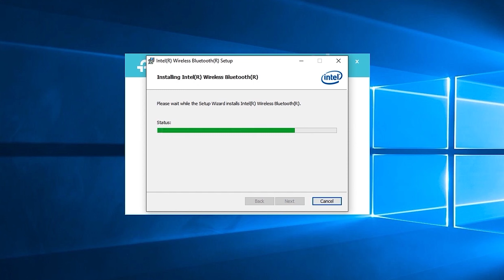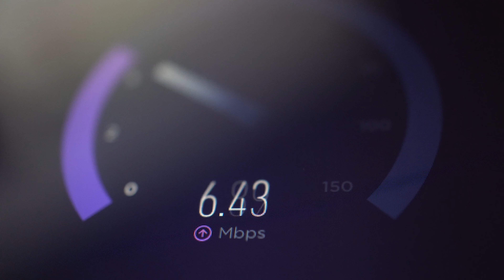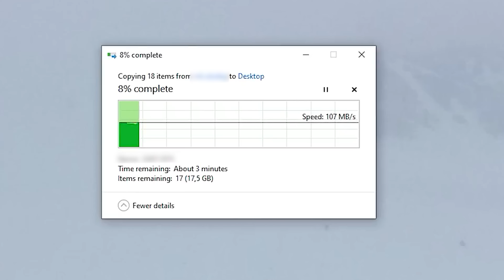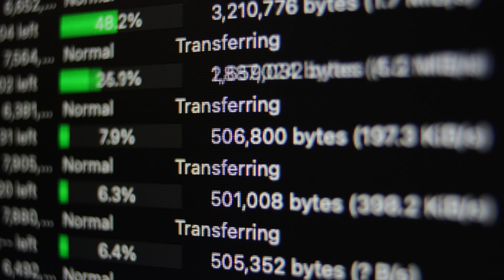ONLINE OYUNLARDA DÜŞÜK PING ALMAK! - TP-Link Archer TX55E alınır mı?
TP-Link’in anakartında dahili Wi-Fi 6 ağ yongası olmayan kullanıcılar için tasarladığı adaptörü Archer TX55E'yi bu videoda yakından inceledim. Wi-Fi 6 temelini kullanan adaptör, %75 daha düşük gecikmeyle ultra hızlı gerçek zamanlı oyun deneyimi sağlıyor. Benim gibi online oyunlar oynuyorsanız bu önemli. Çünkü burada bir önceki nesle oranla %75 oranında daha düşük gecikme süresi alınıyor. Yaptığım oyun testinde TX55E ile Valorant’ta 8 - 10 ping arası bir değer aldım ki bu gerçekten şahane.

⚙️ Çekimlerde kullandığım ekipmanlar 🎥

Sony A7 IV kamera
Sony A7R V kamera
Sony FE 24-70mm f/2.8 GM II lens
Irix 30mm T1.5 Cine lens
Rode VideoMic NTG mikrofon
Rode X XDM-100 mikrofon
Godox FL150S 60x60cm LED ışık
SmallRig RC 220B Bi-Color COB ışık
Focusrite Scarlett 2i2 Gen 3 USB ses kartı